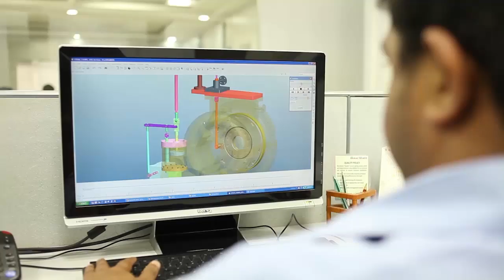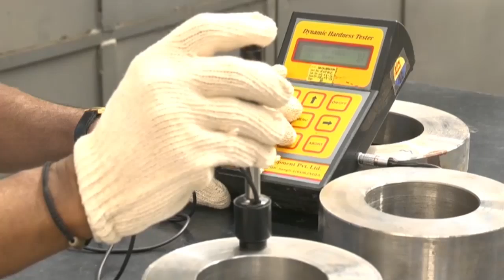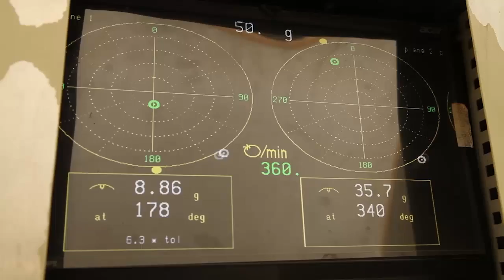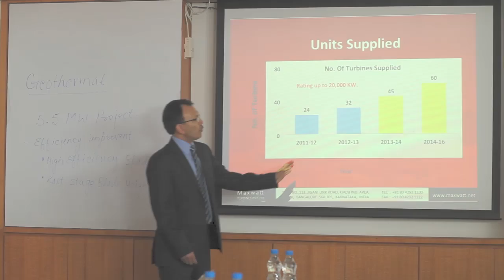MaxWatt Turbines Corporate video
MaxWatt is a leading manufacturer of steam turbines in India. With many firsts to its credit, like Solar Thermal Turbines, Well-head Geothermal Turbines, Energy Recovery Turbines, MaxWatt is expanding its global presence by offering innovative & customized solutions. Know more about us..